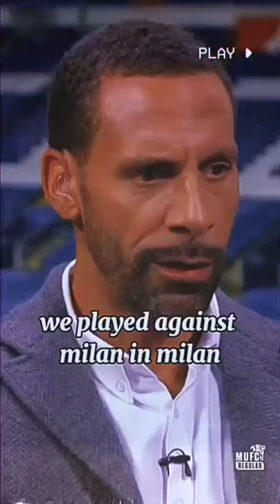one of the best unrated player park ji sung